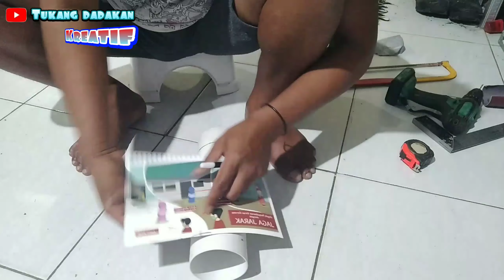lampu hias dari paralon bekas, mantul bos q